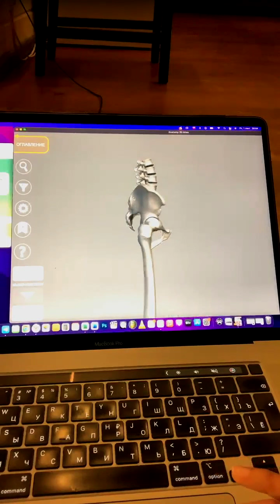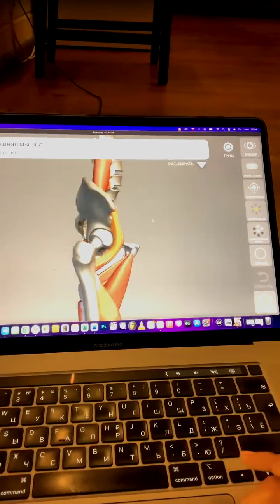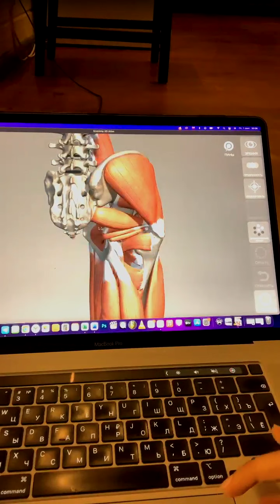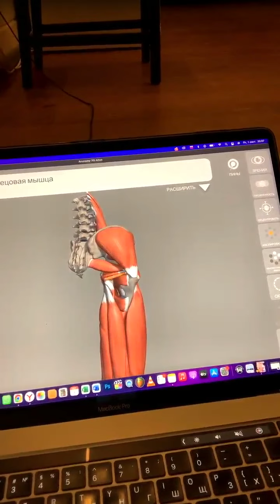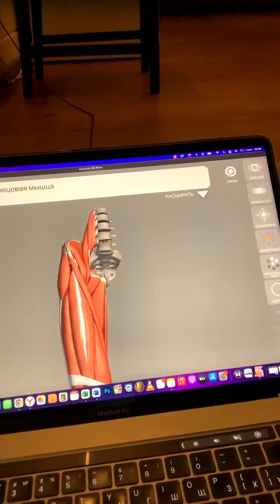Второй день закрытого интенсива. Балетная гимнастика. Ольга Еланская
Хочешь красивое гибкое тело и качественный рост в своих занятиях балетом? Пиши в личные сообщения КУРС :)

Онлайн-курс "Тело, как у балерины" стартует уже 18 апреля.

Нельзяграм @olya_elanskaya